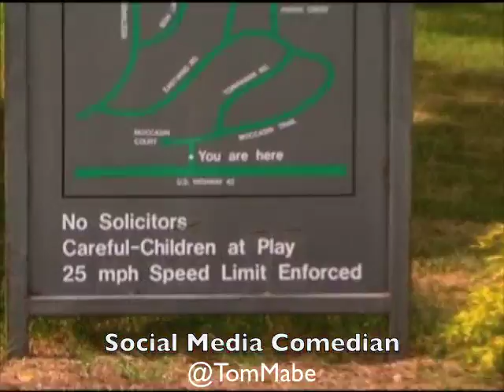Door to door Salesman Prank